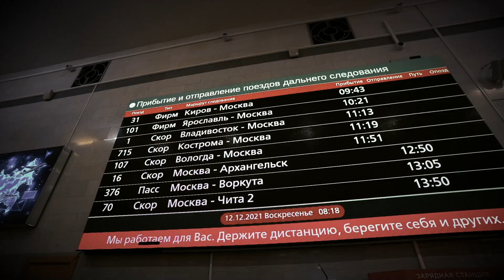Давид. 10 звёзд о деньгах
Давид Виннер встретился с первыми лицами российского шоу-бизнеса и узнал, что же для них деньги, на что звёзды их тратят? За какие деньги Эмин Агаларов работал на заправке и как сделал бизнес на матрёшках? В шоу - бизнес через точки быстрого питания - как свои первые большие деньги зарабатывала Анита Цой и чем помогла женщинам с низкой социальной ответственностью? На что свой первый большой гонорар потратил Ваня Дмитриенко? И как притянуть в жизнь деньги - лайфхаки от Виктории Бони и Даны Борисовой?

От чего зависят, о чем жалеют, кого любят и чем жертвуют - Давид Виннер встретился с главными лицами российского шоу-бизнеса и обсудил с ними 10 тем. Деньги, Успех, Измены, Семья, Угрозы, Зависимость, Конкуренция, Любовь, Триумф, Провал. В кадре те, кто вчера «выстрелил» в чартах и  кто сумел продержаться там десятилетиями, насколько отличны взгляды разных поколений? Каждая серия посвящена отдельной теме.